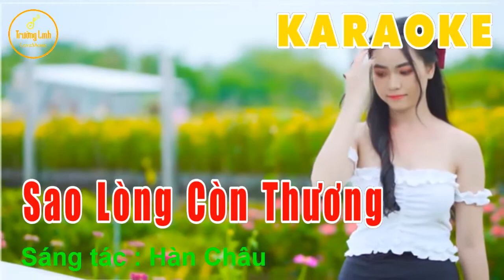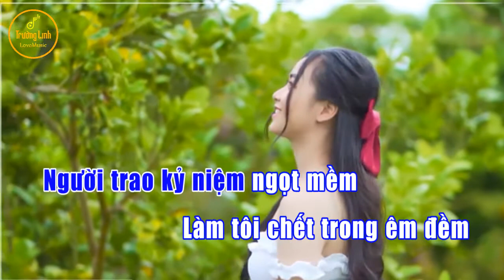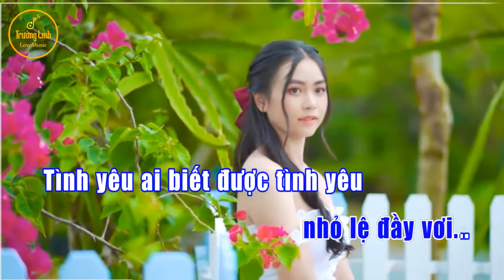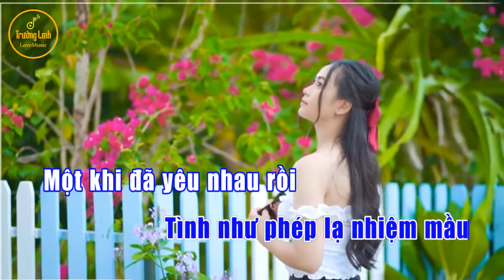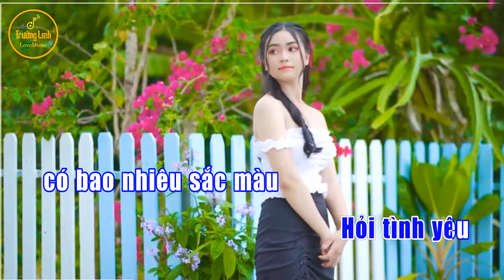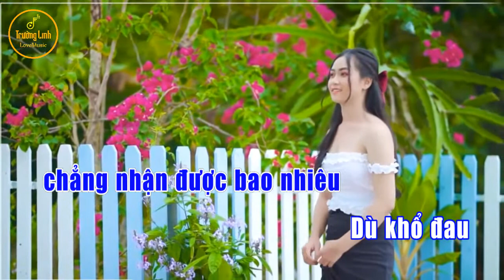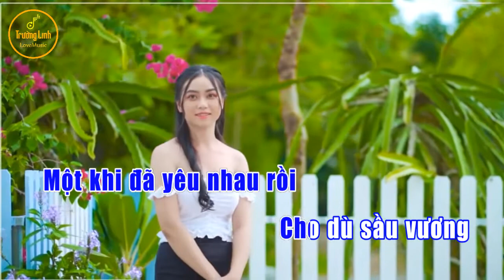SAO LÒNG CÒN THƯƠNG || KARAOKE Tone Nam Nhạc Tình Buồn Beat Chuẩn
karaokenhacbolero" karaokesaolongconthuong" "saolongconthuong" "karaokenhacbolero"